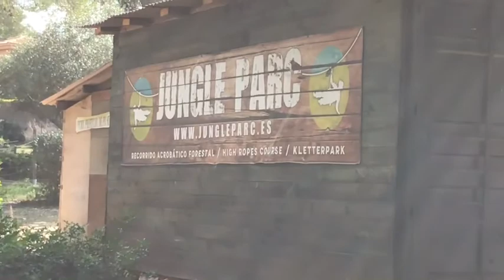Jungle Parc Santa Ponsà Majorca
Jungle Parc Santa Ponsà idea for kids 4 plus